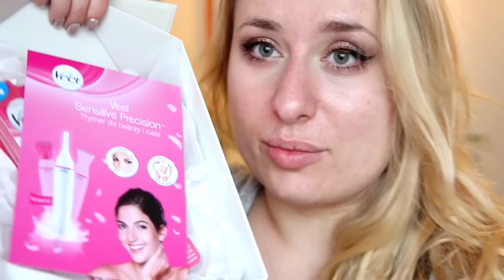USUWANIE WŁOSÓW Z TWARZY I CIAŁA? TEST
☠ LINKI:

adres: Karolina Stylizacje
Mediakraft Polska
Nowy Świat 60/8
00-357 Warszawa

+ Canon 70D

☠ MUZYKA
Audionetwork